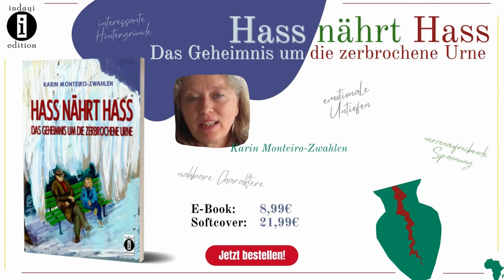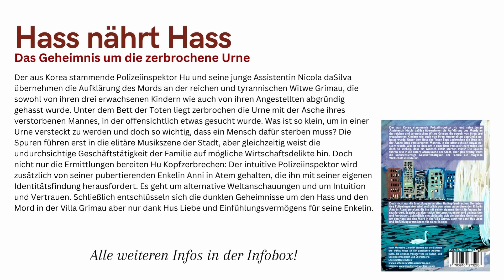Krimi mit Suchtpotenzial & Gänsehautmomenten | Karin Monteiro-Zwahlen | Buchtrailer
Kriminalroman von Karin Monteiro-Zwahlen: Hass nährt Hass - Das Geheimnis der zerbrochenen Urne

Wir freuen uns riesig, euch den Roman unserer neuen Autorin Karin Monteiro-Zwahlen vorzustellen. Euch erwarten eine ordentliche Portion Spannung, emotionale Untiefen, nahbare Charaktere und ein nervenaufreibender Mordfall. Seid ihr bereit?

Klappentext:
Der aus Korea stammende Polizeiinspektor Hu und seine junge Assistentin Nicola daSilva übernehmen die Aufklärung des Mords an der reichen und tyrannischen Witwe Grimau, die sowohl von ihren drei erwachsenen Kindern wie auch von ihren Angestellten abgründig gehasst wurde. Unter dem Bett der Toten liegt zerbrochen die Urne mit der Asche ihres verstorbenen Mannes, in der offensichtlich etwas gesucht wurde. Was ist so klein, um in einer Urne versteckt zu werden und doch so wichtig, dass ein Mensch dafür sterben muss? Die Spuren führen erst in die elitäre Musikszene der Stadt, aber gleichzeitig weist die undurchsichtige Geschäftstätigkeit der Familie auf mögliche Wirtschaftsdelikte hin. Doch nicht nur die Ermittlungen bereiten Hu Kopfzerbrechen: Der intuitive Polizeiinspektor wird zusätzlich von seiner pubertierenden Enkelin Anni in Atem gehalten, die ihn mit seiner
eigenen Identitätsfindung herausfordert. Es geht um alternative  Weltanschauungen und um Intuition und Vertrauen. Schließlich  entschlüsseln sich die dunklen Geheimnisse um den Hass und den Mord in der Villa Grimau aber nur dank Hus Liebe und Einfühlungsvermögens für seine Enkelin.

Du möchtest mehr über das Buch erfahren?

ebenfalls erhältlich in deiner Buchhandlung des Vertrauens!